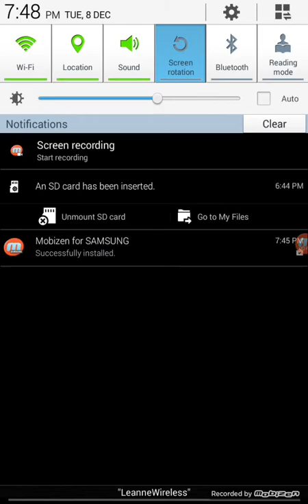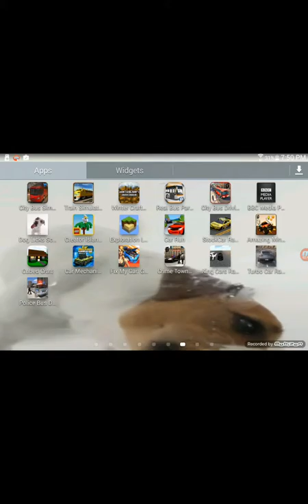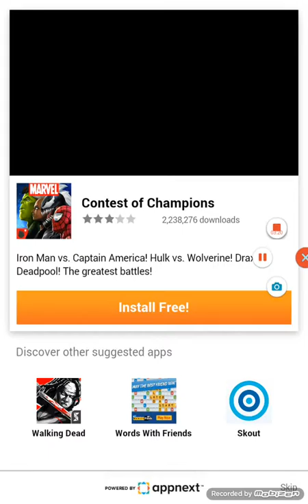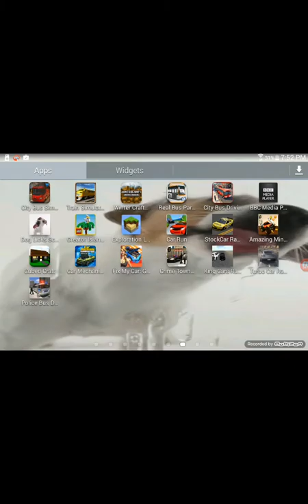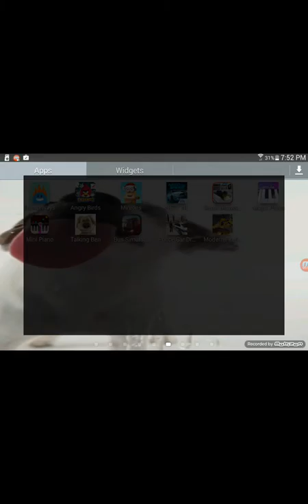Random games /DUMB WAYS TO DIE AND MORE!!!!